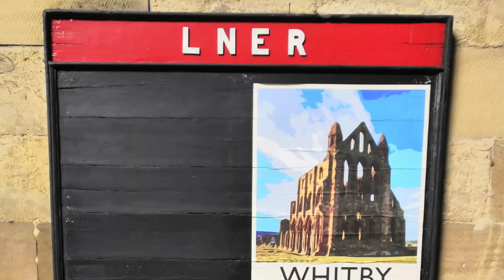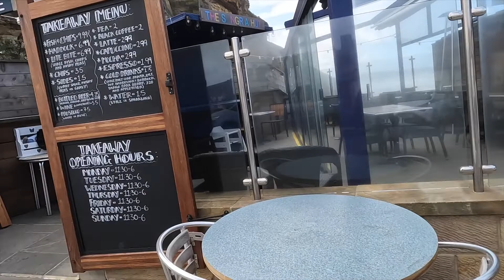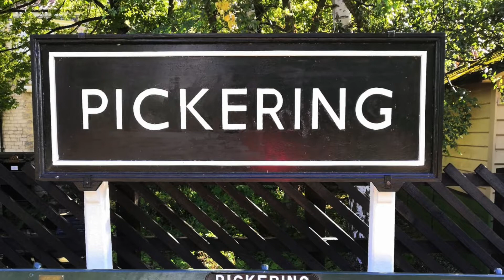STEAM TRAIN TO WHITBY "MOTORHOME"MOTOR CARAVAN"CAMPERVAN"DOGS"TIBETAN TERRIERS"TRAINS "TRAIN SPOTTIN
Steam Train to Whitby - We have arrived at The Black Bull Campsite and today we are going on a Steam Train from Pickering to Whitby. Come with us and enjoy the day .

Please LIKE our Channel
Julie Tony and Archie x